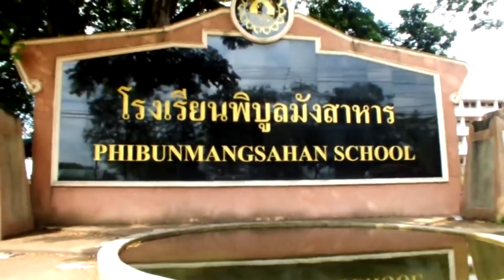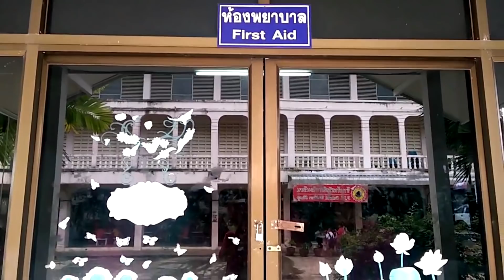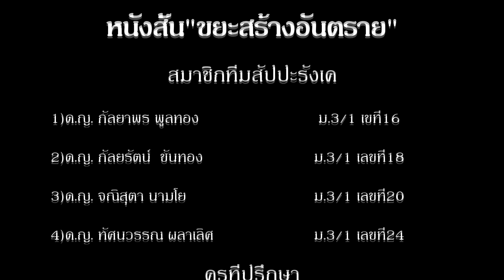ทีมสัปปะรังเค